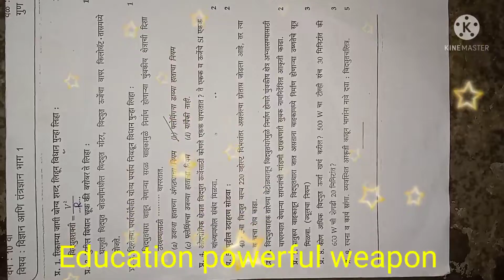10th||Science and technology||विज्ञान आणि तंत्रज्ञान||Practice question paper||imp for ssc exam